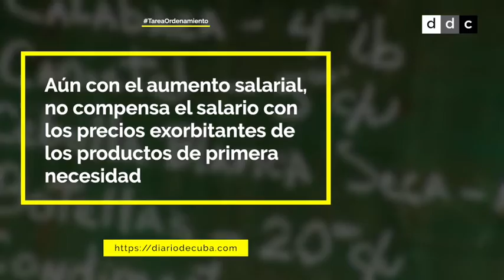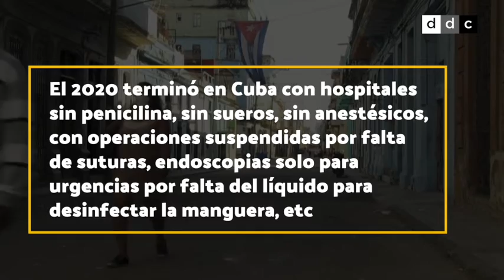El gobierno cubano ensaya su doctrina del shock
La Tarea Ordenamiento es un golpe muy duro para los ciudadanos
de la Isla, aún bajo los efectos de la pandemia de coronavirus.